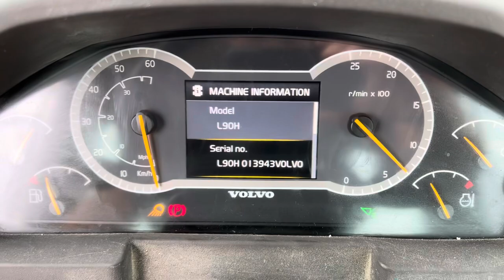Volvo L90H Wheel Loader - Year: 2016 (Refnr. BM6123)